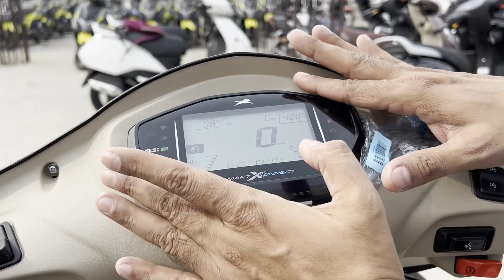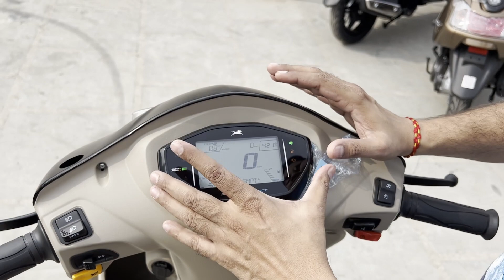2024 TVS Jupiter ZX Kick & Self Start All Details | On Road Price | Features | Mileage All Details.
Here is the all new 2024 TVS Jupiter ZX kick and self-start on road price in Delhi 105000. TVS Jupiter ZX comes with fully digital speedometer with SmartXconnect, disk break, LED headlight, USB mobile charger, Bluetooth, backrest & 45+ mileage.